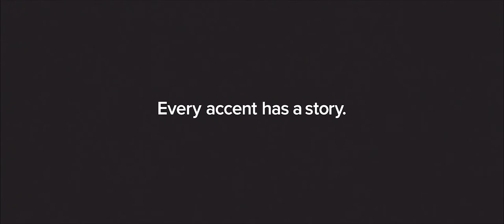Beni's Story: Immigrating to America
Beni immigrated to the United States after losing his home in the Kosovo War. This is his story.